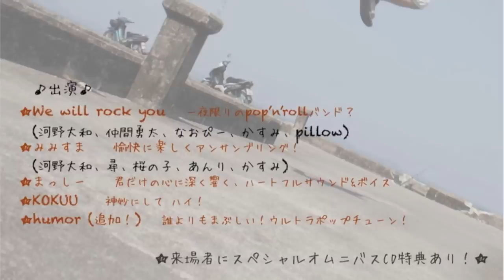勝手にMF TV3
KOKUUのインタビューです。

10月22日(月)

「勝手にmusic festa in MOD'S　～しばしのお別れ～」

18時オープン、19時スタート。
チケット前売り1000円　当日1300円　ドリンク別

来場者にスペシャルオムニバスCD特典あり！

ACT

　河野大和、仲間勇太、なおぴー、かすみ、Pillow

★みみすま
　桜の子、尋、かすみ、河野大和、あんり

★まっしー

★KOKUU

★humor

チケットの購入、予約はこちら